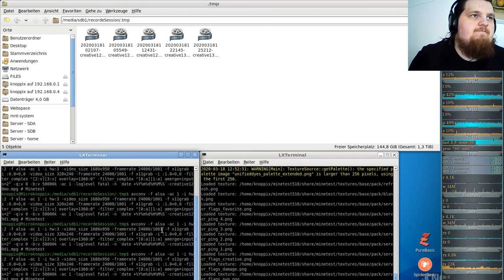Let´s Play Minetest - German-Creative-server ( Minecraft orientiertes Spiel ) #131